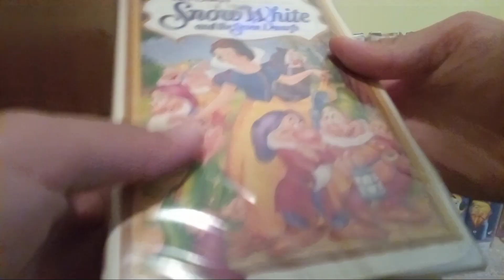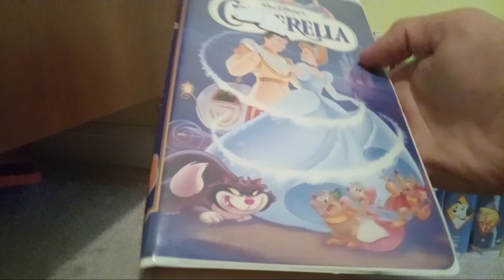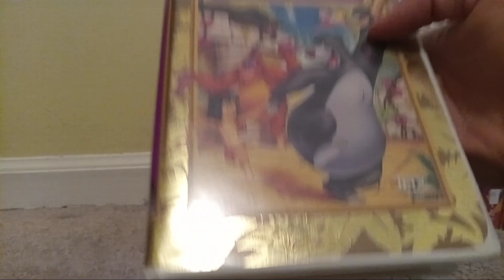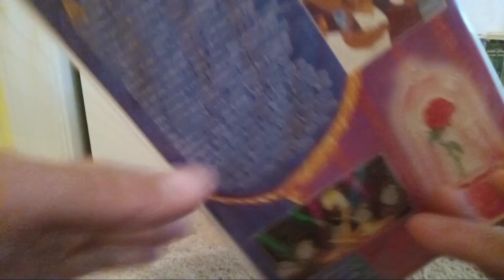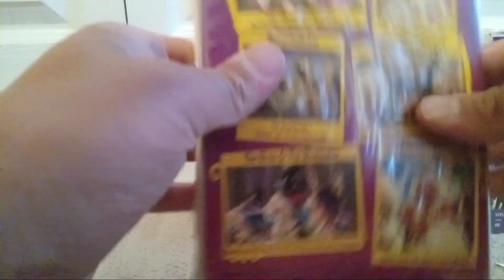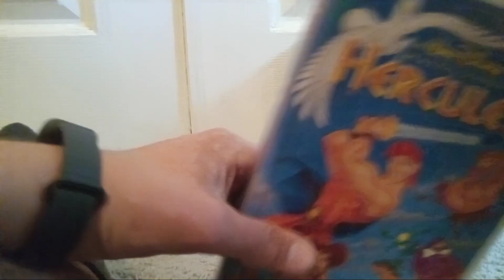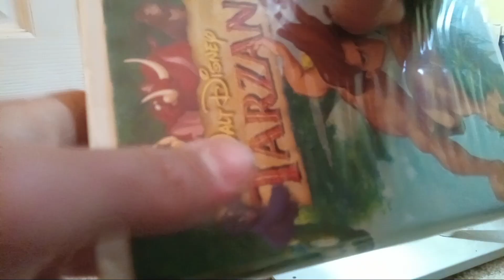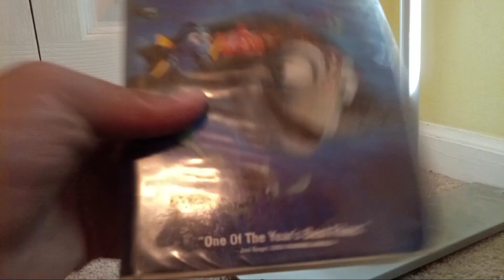my disney vhs collection reshowing (2023 edition)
I said I got Lady And The Tramp at Vintage Values. I made a mistake because I actually got it at the Restore back in September 2021. Sorry for the inconvenience.